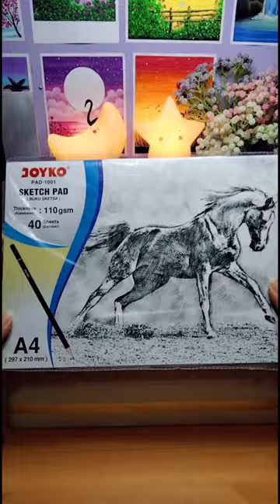Unboxing oil pastel joyko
Sketch pad joyko
Belinya disini⬇️

Oil pastel joyko
Belinya disini⬇️